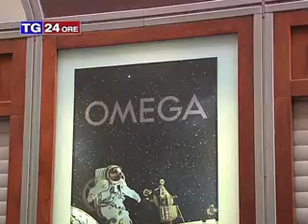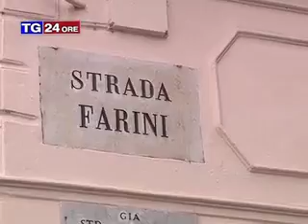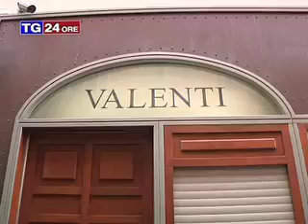Rapina Gioielleria via Farini